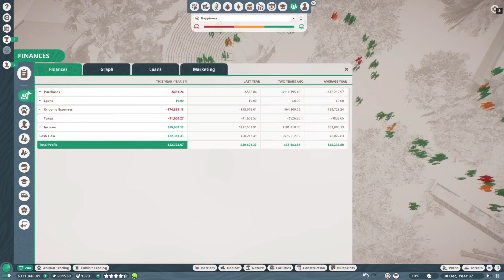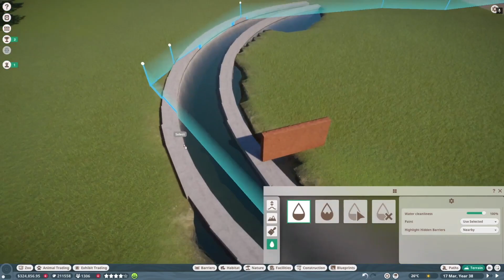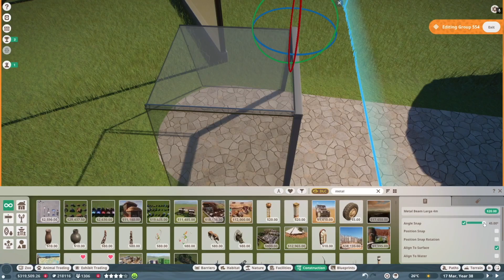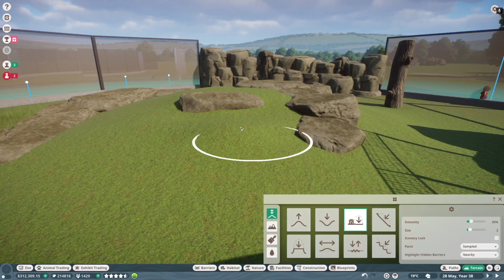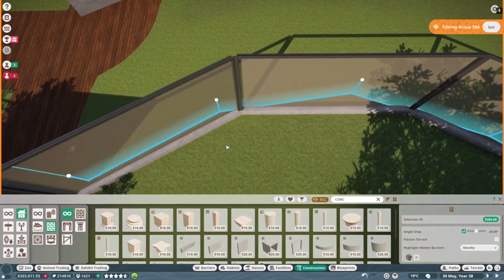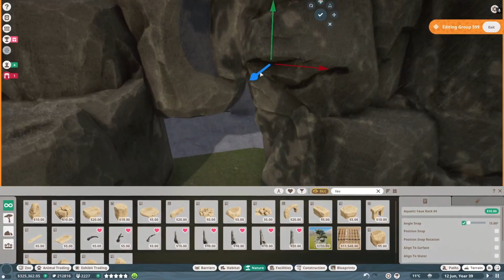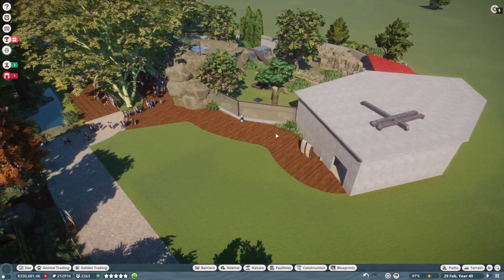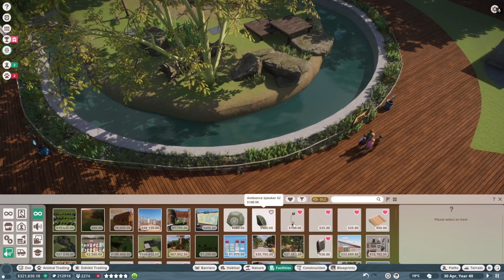💰🦌 Most Ti dönthettek! | Oroszlán kifutó | Planet Zoo Franchise | West African Lion | É1.4.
Üdvözöllek a Budapest City Zoo-ban, ez a negyedik része a franchise sorozatomnak, ahol megnézheted hogyan játszom Én a játékot.
Remélem tetszik nektek a video, ha igen lájkoljatok, kommenteljetek bátran.
Üdv.,
Zoo Director

 ❗️❗️❗️SZAVAZÁS❗️❗️❗️
Szavazz az utolsó bekerülő állatra ezen a linken:

Szakaszok:
0:00 Intro
0:05 Játék
34:31 Gyorsépítés
44:506Játék

Zene: Planet Zoo STUPENDIUM
Thanks for the amazing music! 👉 Csatlakozz a Zoo Director DISCORD szerveréhez